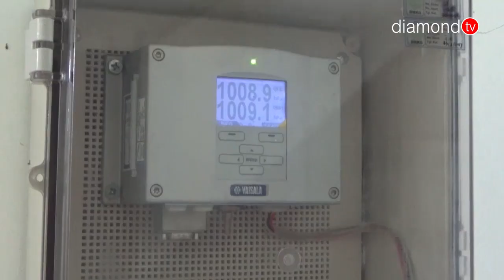WILAYAH PERAIRAN KARIMUN MASIH RENTAN GELOMBANG TINGGI DAN ANGIN KENCANG